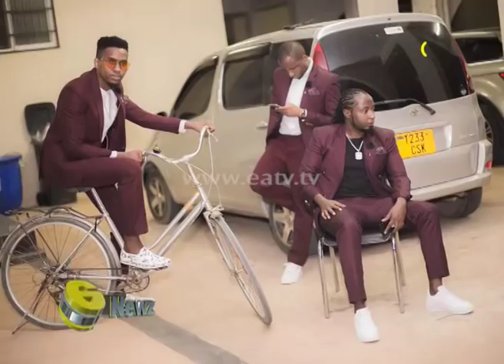ENEWZ - Nikki wa Pili ~ "Siyo mwanamke wa kwanza"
Msanii wa Hip Hop kutoka Kampuni ya Weusi Nikki wa II ambae kwasasa mashabiki zake wanadhani msanii huyu amebadili mwelekeo baada ya kuacha kuzungumza mambo ya kijamii na kuonekana muda mwingi akiposti kuhusu mapenzi aswa picha zqa mpenzi wake, Nikki akiongea na Enewz amesema kuwa siyo kweli kuwa ameamia kwenye posti za kimapenzi na kuhusu kumpost mpenzi wake huyo siyo kwamba ndiyo mpenzi wake wakwanza kumposti na ndipo tulipotaka kujua kwamba kwa msichana huyu mwenye figa namba nane ndiyo kafika au atamposti na kufanya mengine?